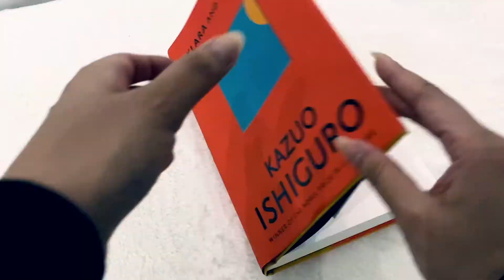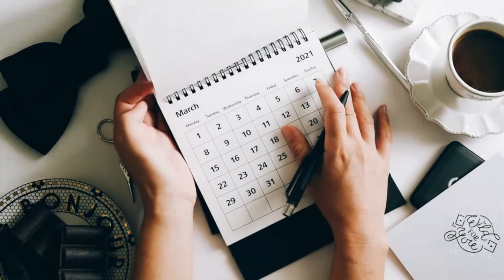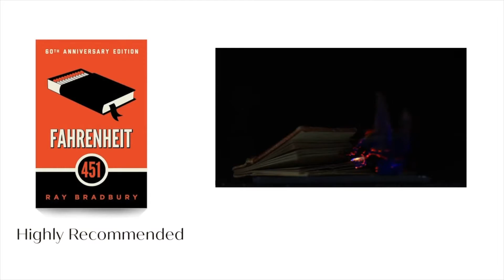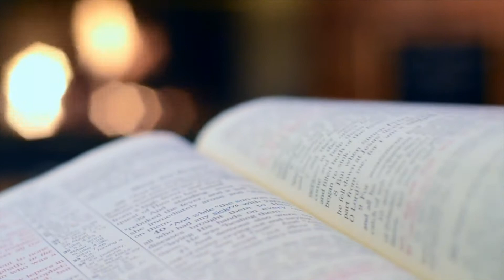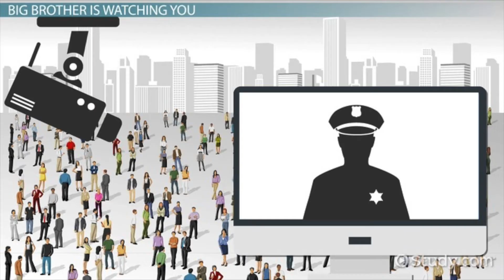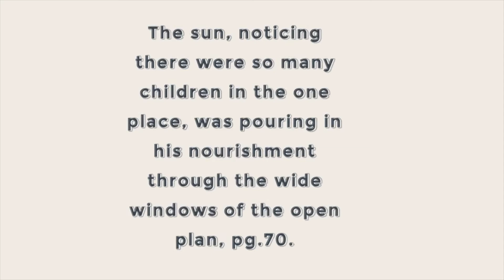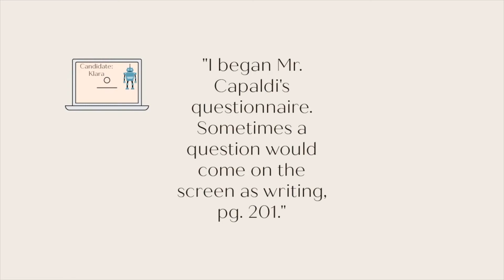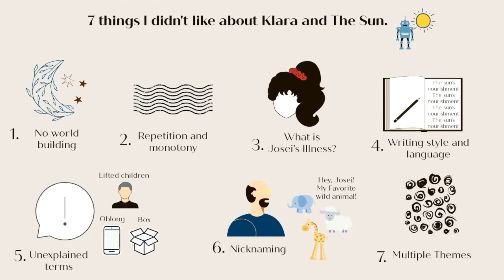Book 2: Why I didn't Like Klara & The Sun by Kazuo Ishiguro.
Klara and The Sun follows the story of Klara, a non-human  (a robot). To Klara, the Sun is her best friend and savior. She can't survive without his love, kindness and care.

Klara is excellent at documenting human emotions and feelings. Currently, she is in her orphanage and enjoys looking out the window. She is also eagerly waiting to get adopted by one particular family. Her wish is granted, and she moves to their house.

In Brave New World and 1984, both authors built a new world for us. A world unheard and alien to us. It was exciting, thought-provoking and dark. In the former, the author tells us how advancement in technology makes people entertain themselves to eventually losing themselves. In the latter, it describes how surveillance makes people lose their sanity and humanity.

In Klara and The Sun, there is no new world-building. I found the novel boring and repetitive.